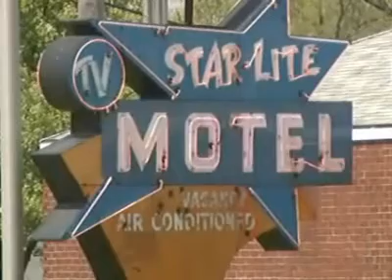Murder mystery solved